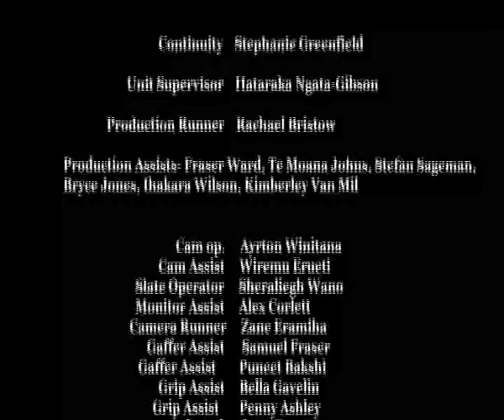The Game 2008 by Ellie Great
A story about two students helping each other.